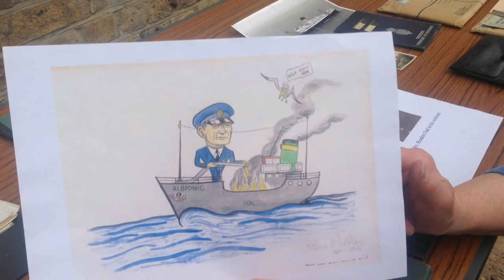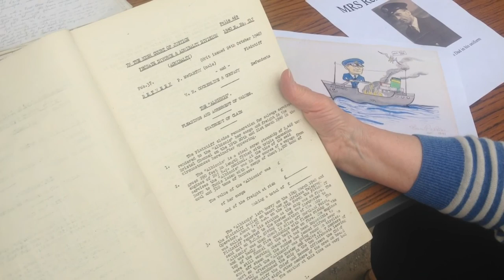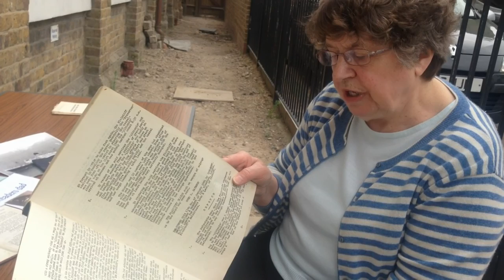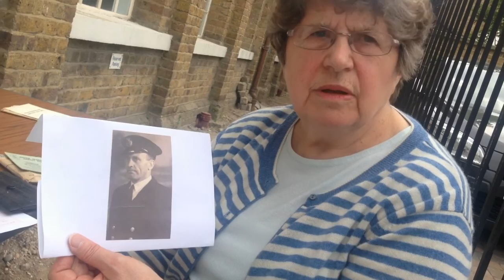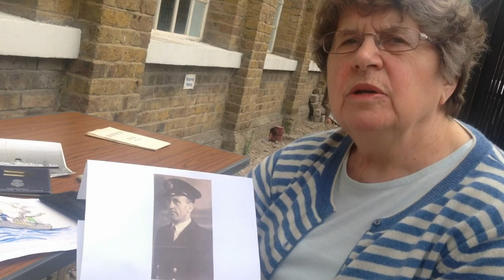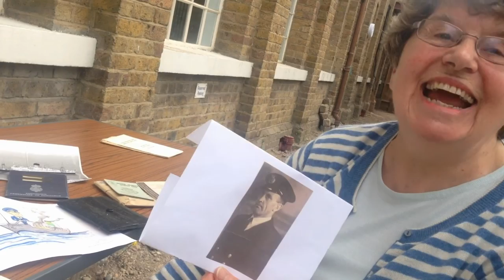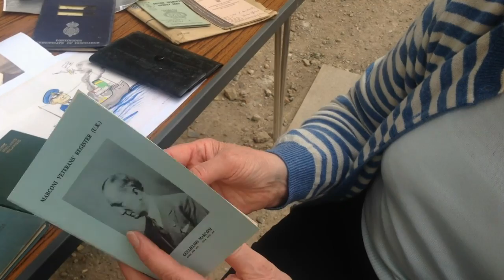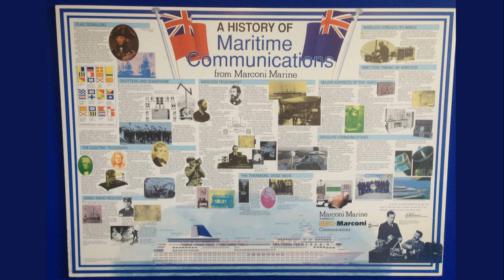CRHnews - Marconi Radio Officer Patrick McCarthy survived two torpedoes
Twice Marconi Radio Officer Patrick McCarthy was torpedoed by two U-Boats, but somehow he survived and even rescued one of his merchant ships after it was abandoned by the skipper and most of its crew.

His proud daughter Anne Reader told Patrick's heroic and moving story when she visited the world's first wireless factory at Hall Street, Chelmsford, Essex, during the 'Marconi Spring' of 2016.

# All praise to Normandy veteran Jim Radford's moving rendition of 'The Merchant Navy Men' at 'The Good Intent' Rochester during the Sweeps Festival May 2, 2009

A full scale replica of the Titanic's wireless room takes pride of place at Hall Street whose factory workers saved the lives of Titanic/Lusitania survivors and countless thousands of souls.

The worlds first Wireless and Telegraphy factory at Marconi's Hall Street works, hailed as the ‘birthplace of radio' , is featuring a unique exhibition which highlights the part played by these unsung heroes.

There are photographs of women, redundant silk weavers, whose nimble fingers spun the copper wires and the tough guys who sweated in the noisy machine shop.

Without the SOS equipment they made, 1.500 from the Titanic and Lusitania disasters would have perished, not to mention countless other shipwrecked souls who survived other sinkings.

Although MSW is staging an exhibition, its aim has never been to open a Marconi Museum, but to promote the setting up of STEM (Science Technology Engineering Maths) Clubs in the Birthplace of Radio to encourage young people to become future Marconi's and even rocket scientists!

To celebrate the history and legacy of Marconi and the Marconi Company in Chelmsford, this commemorative event is hosted between March and May 2016 in the Grade II listed building prior to its conversion into residential and commercial units.

This Exhibition has been organised by the Marconi Heritage Group in affiliation with the Chelmsford Civic Society, at the request of the developers MAC Design and Build Ltd to allow the public access to the significant industrial heritage of the building.

Archival material from a variety of sources will be showcased, in many cases for the first time. Contributors include The International Marconi Museum in Bologna, The Museum of the History of Science, Oxford, the Essex Record Office, Chelmsford Museums and several private collections.

Local families with their own small collections of Marconi-related memorabilia have also contributed.

This is a major opportunity to share the Marconi legacy, and showcase the evidence for the claim of Chelmsford City's entry signs: Birthplace of Radio.

Chelmsford Science and Engineering Society is proud to support Marconi Science WorX (MSW) and Chelmsford Civic Society in collaboration with BBC Essex which exists thanks to the great man's pioneering work at Hall Street.

Although they are staging the exhibition, MSW's main aim is not to open another Marconi Museum, but promote after-school STEM clubs to encourage young people maybe to become rocket scientists or the next Marconi.

If you would like any more information or you would like to volunteer for this project, please visit

Open invitation to Marconi veterans: If you would like the opportunity to share your Marconi memories please make contact with CRHnews via email